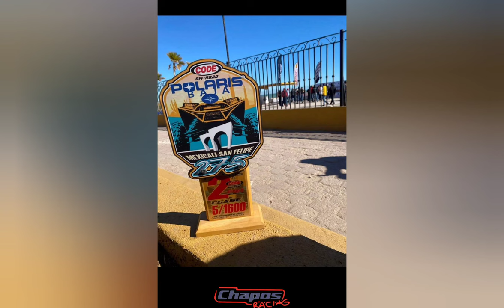Code 275 Chapos Racing 2021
Ultima Fecha del campeonato de CODE OFFROAD 2021